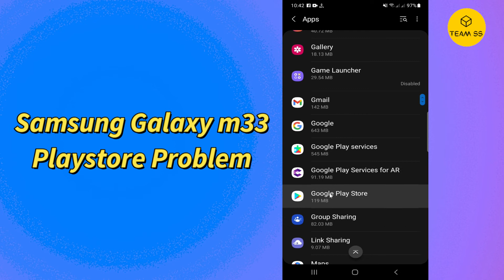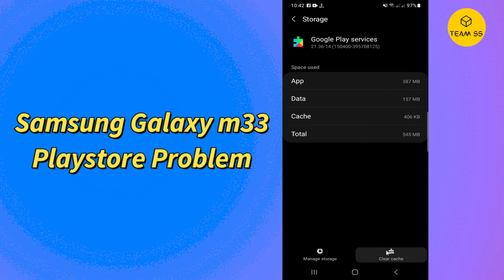Samsung Galaxy M33 play store not working Problem (SM-M336B)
✔️Samsung Galaxy M33 play store not working Problem